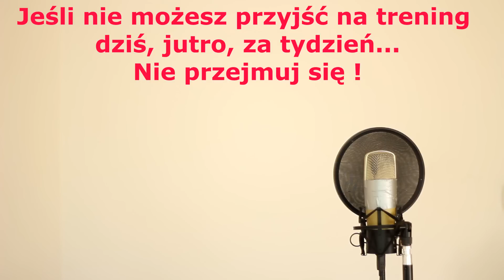Nowy Sezon Taneczny 2016/2017 Nawijka Snappy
Z okazji Nowego Sezonu Tanecznego 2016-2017 mam przyjemnosc zaprezentwoac Wam nasz najnowszy i w zasadzie pierwszy amatorski teledysk w ktorym biora udzial tancerze Snappy:)
Nawijali Oskar (Bboy Icarus) i Vanil Vankilla. Koniecznie Sprawdzcie To:)